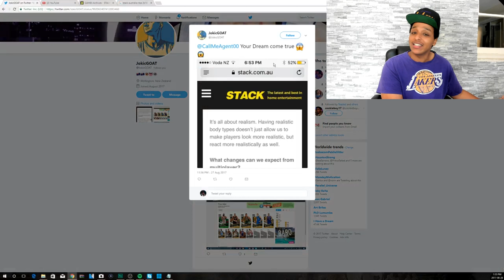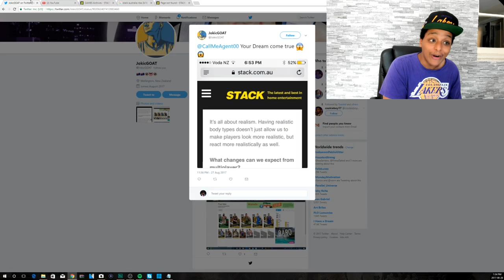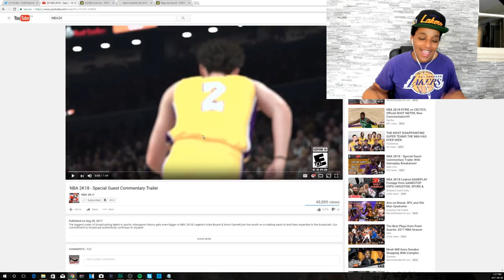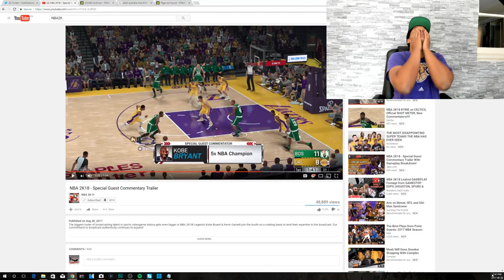NBA 2K DEV CONFIRMS NO MORE MYCAREER GRINDING IN 2K18! MASSIVE CHANGES TO PLAYER UPGRADE SYSTEM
I'm HYPED for NBA 2K18.